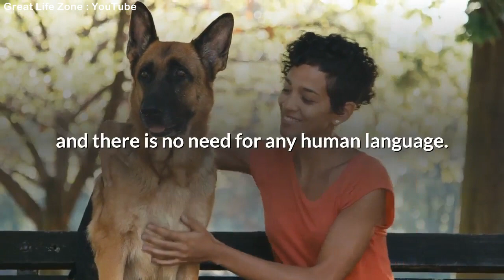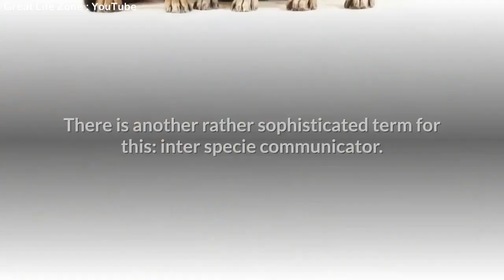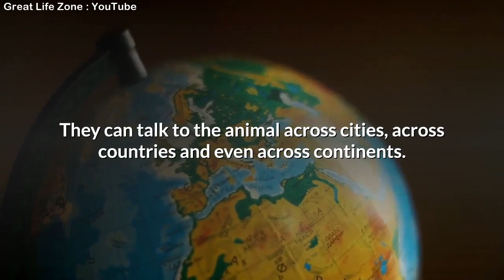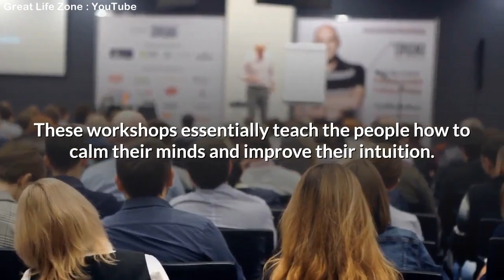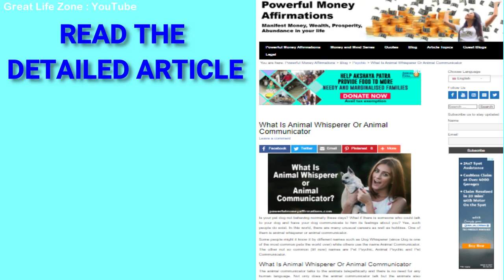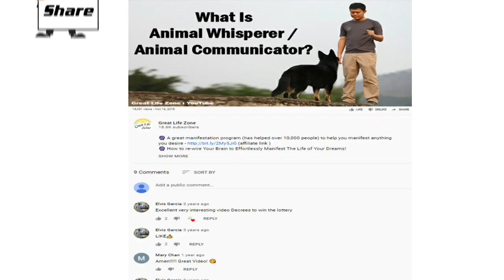What Is Animal Whisperer Or Animal Communicator ?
🔮 Link for Detailed Article What Is Animal Whisperer Or Animal Communicator

🔮 Link to video : "The incredible story of how leopard Diabolo became Spirit - Anna Breytenbach, "animal communicator".

Animal Communication Classes and Resources:

The Heart School of Animal Communication
Udemy
Nancy Wind Heart
Penelope’s Publications
Karen Anderson

• Personal Excellence Coaching, Wellness Counselling,
• Wellness Counselling for Individuals | Couples | Families |
• Relationship Counselling, Marriage Counselling,
• Counselling for Self Development,  Life Coaching, Stress Management
• Learn Manifestation Techniques for Health, Wealth, Money & Success

Animal whisperer
Animal psychic
Animal communicator
Dog Psychic
Psychic
Pet psychic